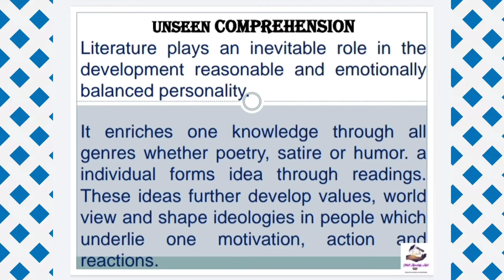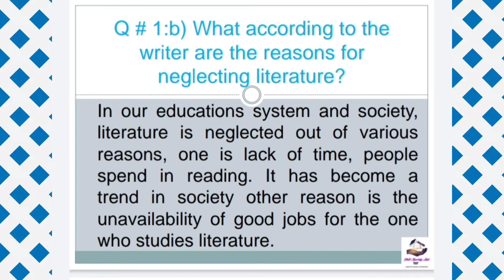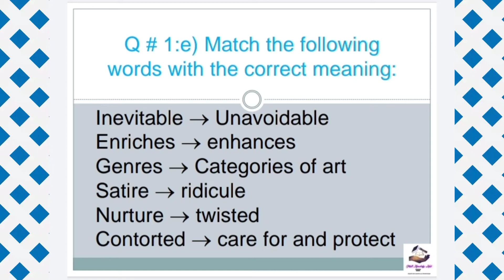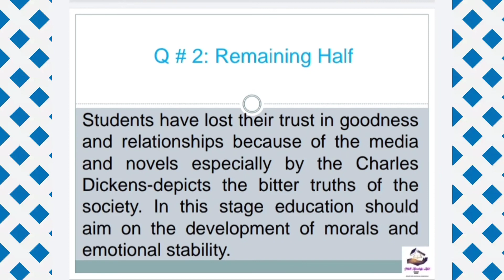#2019 Unseen Comprehension and Summarization Solution For B.com Part I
Assalam o alaikum In this Video I'm gonna share About How to Do Unseen Comprehension from Past Paper 2019 for B.Com part I

We have noticed that Students spend a lot of time to Solve the Unseen Passage and leave other important Sections..But after watching this  Format Video You will get Expertise and will save precious time in the Exams.

2019 Q # 1 Given Below

              🌸Unseen Comprehension🌸

Literature plays an inevitable role in the development reasonable and emotionally balanced personality.It enriches one knowledge through all genres whether poetry, satire or humor. a individual forms idea through readings. These ideas further develop values, world view and shape ideologies in people which underlie one motivation, action and reactions.
Literature nurtures inside a sense of identity and community in people no other discipline serves this purpose, not even history and philosophy, However a questions arises; if literature is such a useful discipline then we does our education system and society in general neglect it?
The first reason is general trend in society. Educated people also do not spend much of their time in reading. The second reason is self-explanation The unavailability of good jobs for people studying literature has pushed students towards scientific disciplines. People do not understand that the  ultimate goal of life that is “Joy and happiness’ cannot be gauged in meters and kilobytes. It can only be expressed through words and gestures.The third reason has multiple dimensions. The first issue is quality and quantity of literature written and published and available to the common man Whether it is written in English, Urdu or any other language, not much literature is being composed that really caters to the local need Most Pakistanis who write in English are alien to their society. The portray society from the point of view of a foreign eye. Hence the image of  our society is contorted and the reader is unable to see and develop connections.
The other issues is the cost of new books. They are simply more expensive then the middle class can afford, especially in a country that does not have enough public libraries. The lack of libraries in our country nowadays also contributed to the trend of less reading. Another issue is rather weird some private schools are teaching only English classics but this has failed to produce desired results.
The aim of education should be the development of morals and emotional stability at this stage. This media is already bombarding the students tender minds with wild images and when novels especially those by the Dickens introduce the harsh realities of life of children of ages nine to 10 they might lose their trust in goodness and relationships.

If You want to watch Amazing Presentation Ideas and Speeches so Click on this link and Watch this All Videos

Class 10 2018 Q # 9

Class 10 2019 Q # 9

English Phrases for Denny